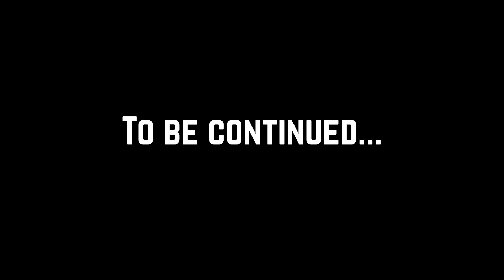Elden Ring, But Drunk - Raya Lucaria Manor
Adi is here, which means he wants to laugh at my pain. So now you all do, too.